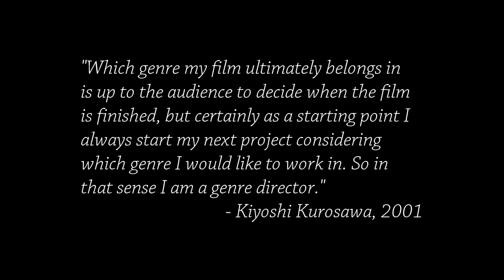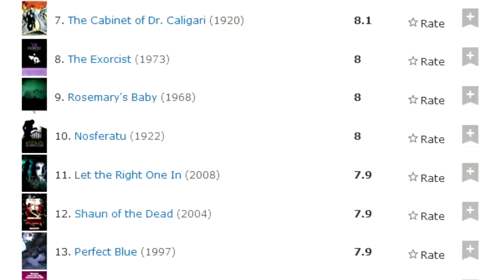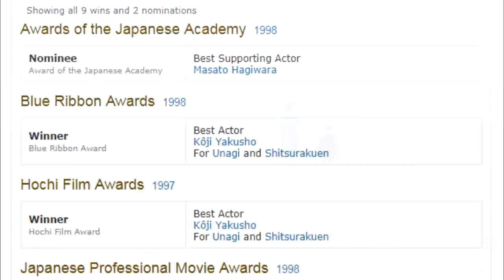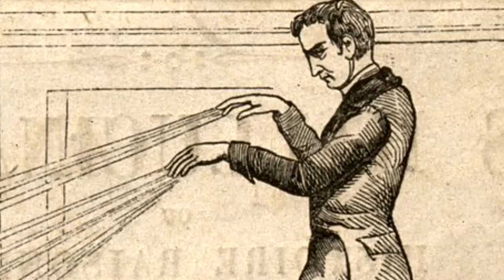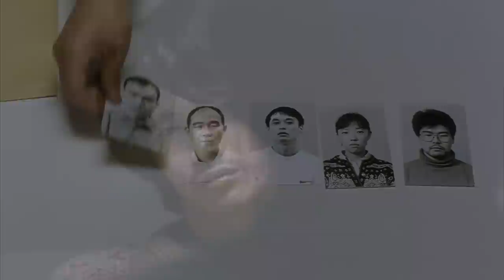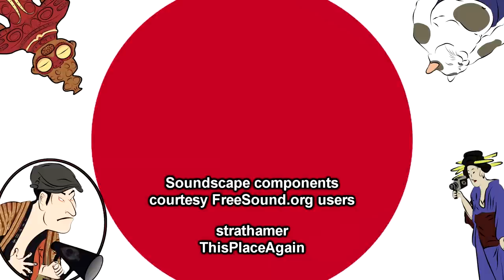Finding the Cure for Society | Cinema Nippon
We investigate the ills of the world in search of a "Cure".

Sound Design:
Freesound.org
Theme song by Abysmii